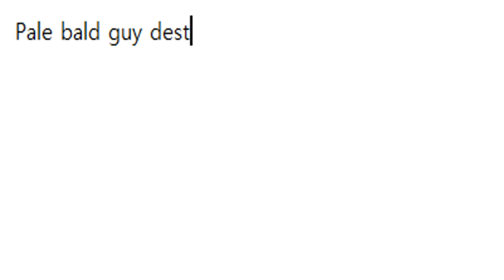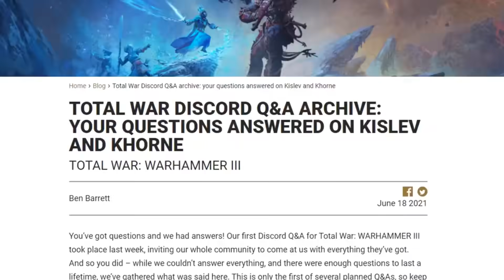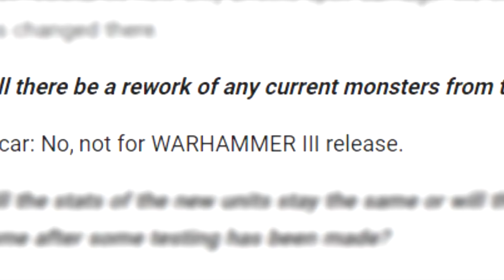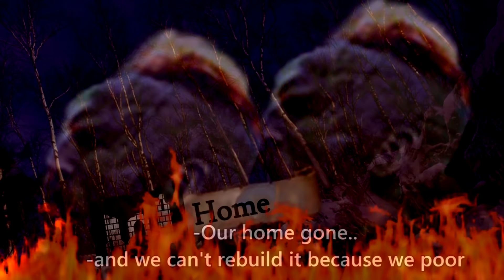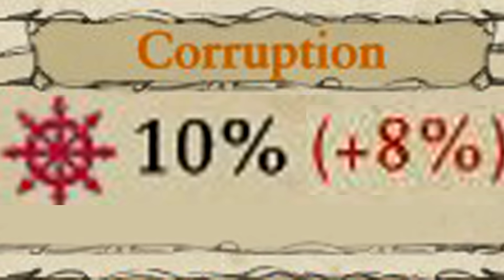The Most Boring and Updateless Faction in Total war Warhammer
Tarriff is a 'Total war' Content Creator but not a 'Warhammer' content creator.
And using 'Total war Franchise' images, assets, etc